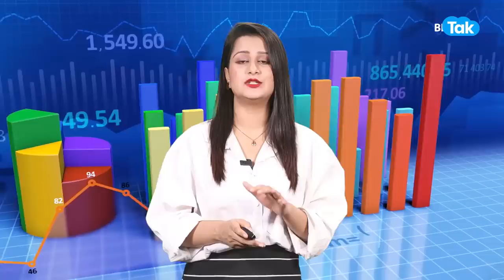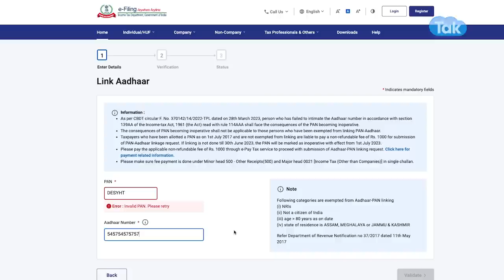BIZ MONEY | PAN-Aadhaar लिंक में ये गलती पड़ेगी भारी! | BIZ Tak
Check this new update on PAN-Aadhaar linking...